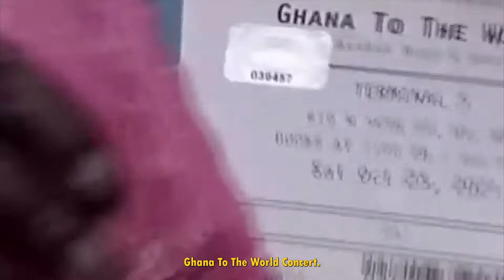JAY BAHD with ASAKAA BOYS / TERMINAL 5 / NYC SHORT DOC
Shot by Yinka Soda & Bria Scott
Edited by Yinka Soda
Produced by Tinydoor